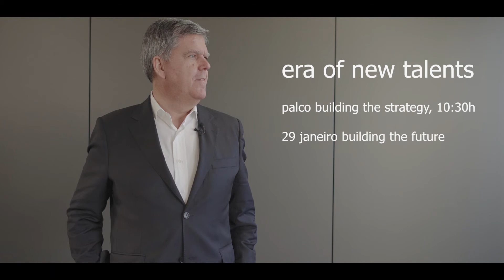Vamos construir o futuro juntos?